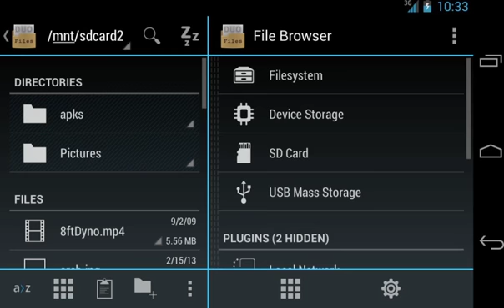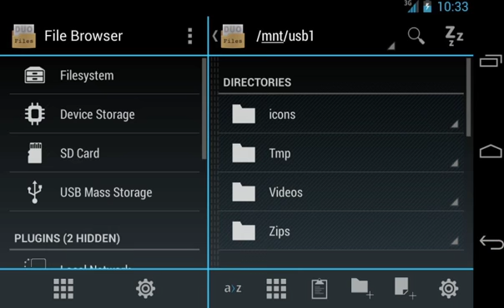[DuoFM] Navigation (Old)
This video shows the different ways to navigate in DuoFM (Duo: Holo File Manager w/ Root an android app (Android 2.3+) by UNCOPT LLC.